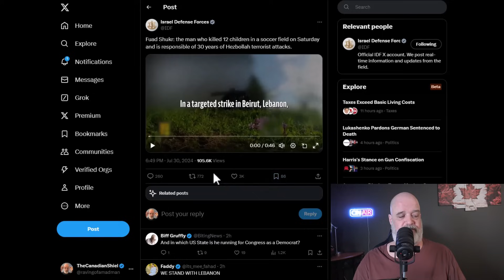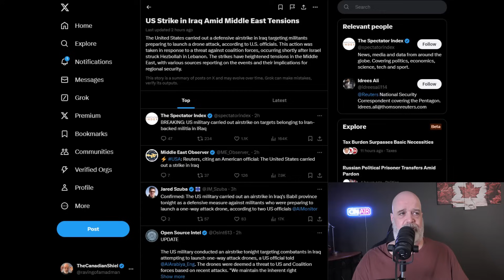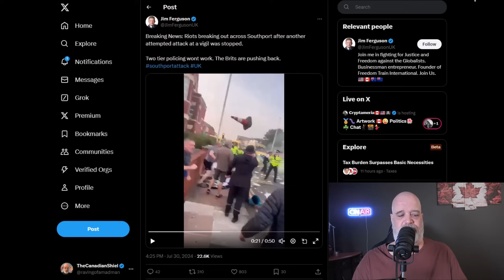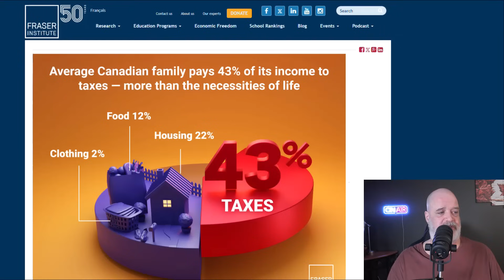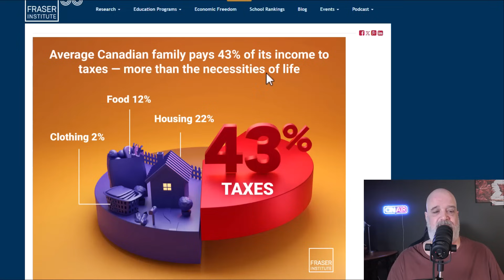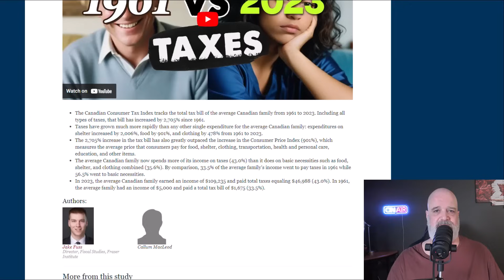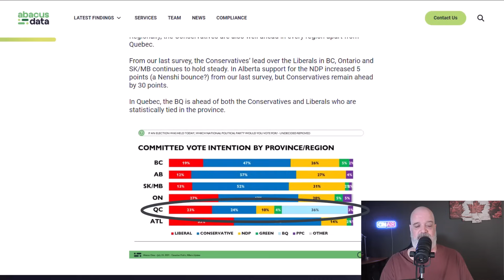New Study Proves Canadians Pay More To Trudeau Than On Essentials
Missile  strikes in the middle east take out a person with a 5 million dollar bounty. People in England have had enough. Conservatives might take a seat in Quebec. A new study finds Canadians pay 43% of their cheques to taxes.